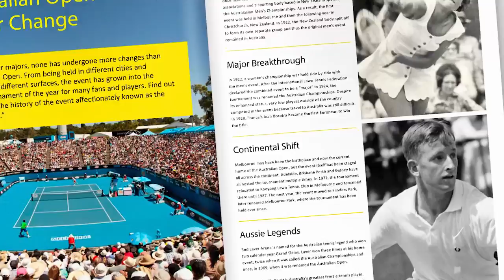Djokovic Focusing On His Hat Trick, Monaco & Hewitt Unable to Advance - Australian Open Day 1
Australian Open 2013 Day 1 highlights, including Maria Sharapova's 6-0, 6-0 start; to Juan Monaco toughing out an injury -- yet still falling short; to Novak Djokovic going for a hat trick.

Hosted by Tennis Now's Ted LePak.